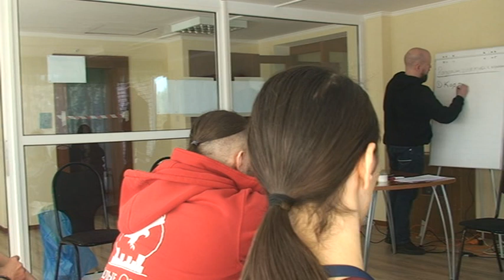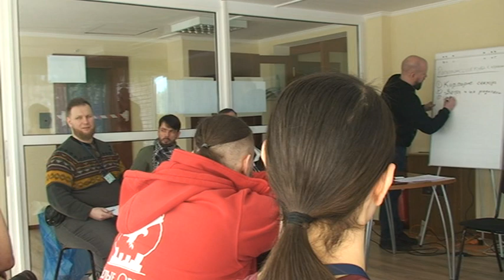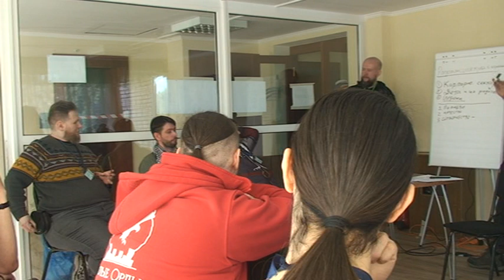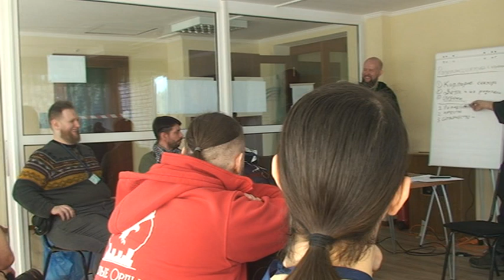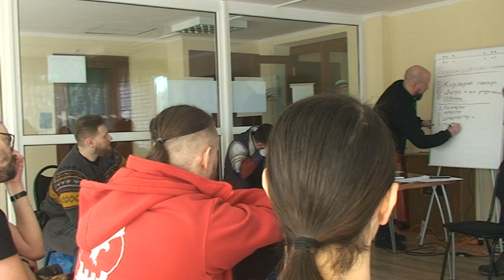Коммерческие НРИ сегодня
Кронин
Мы расскажем о том, что такое коммерческие НРИ сегодня, как это выглядит, почему в это прикольно играть и как вписаться мастером, или начать свой проект.